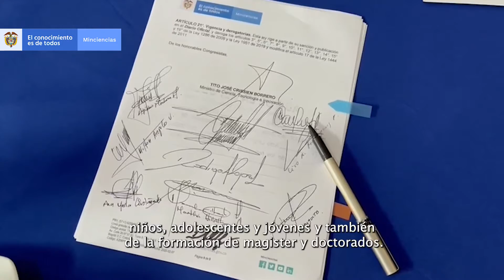Un proyecto de Ley por la Ciencia en Colombia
El ministro Tito Crissien radicó el proyecto de Ley que busca la continuidad de Minciencias y con el que se establecerán estrategias para el avance del conocimiento en todo el país.